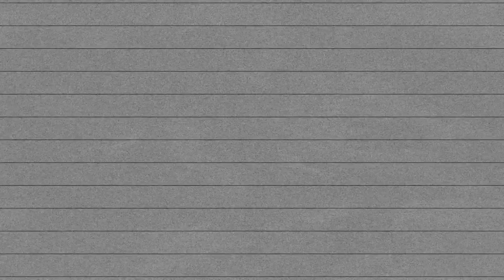瑪麗單曲一上線，集資網站大當機！瑪麗:「天啊！不是天后才有的待遇嗎？！」| 姊妹淘babyou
瑪麗第二波集資活動準備開跑嘍！

來電答鈴代碼
中華電信、台灣大哥大、亞太電信及台灣之星  913849
遠傳電信 386888

來電答鈴下載方式如下
▲中華電信用戶：手機直撥700→按4→輸入歌曲代碼，即可完成
▲台灣大哥大用戶：請上音樂達人網站或手機直撥803→按4→輸入歌曲代碼，即可完成
▲亞太用戶：手機直撥560→按2→按6選擇快速點歌→輸入歌曲代碼，即可完成
▲台灣之星用戶：手機直撥700→按4→輸入歌曲代碼，即可完成
▲遠傳電信用戶：手機直撥900→按4→輸入歌曲代碼，即可完成